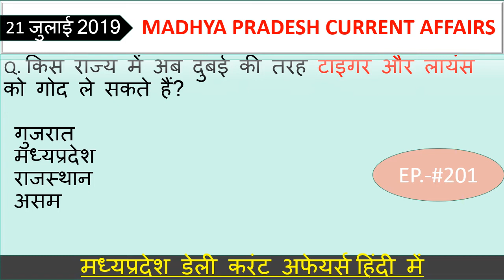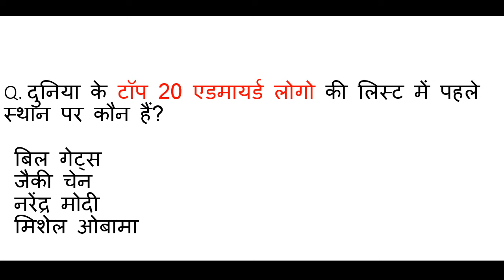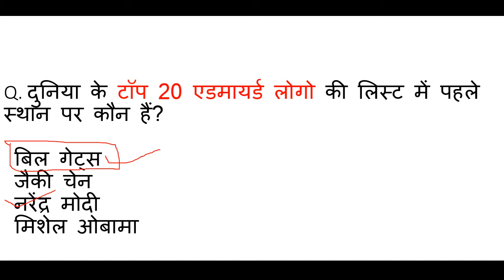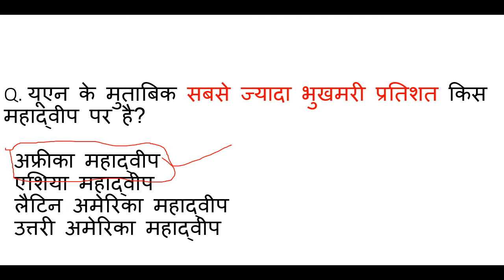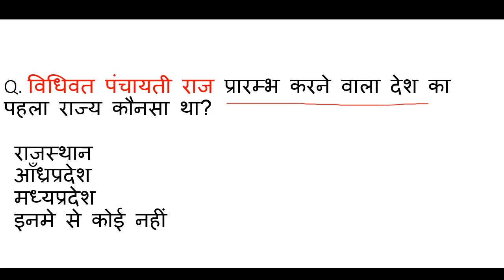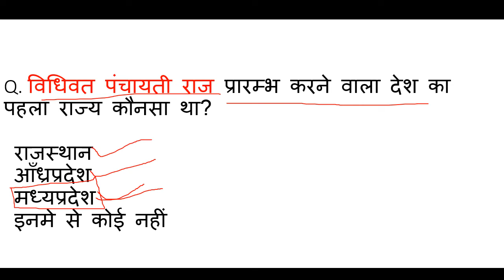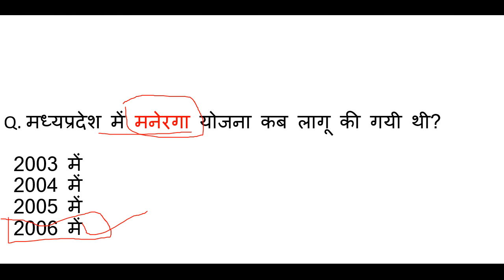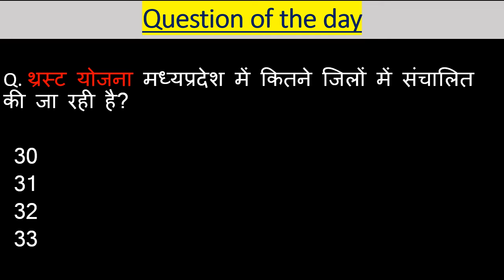Madhya Pradesh : Latest Current Affairs,Ep.- #201,MP Daily Current Affairs,mp current affairs 2019